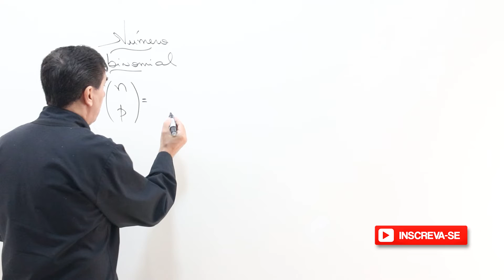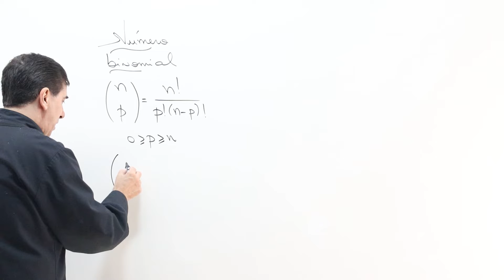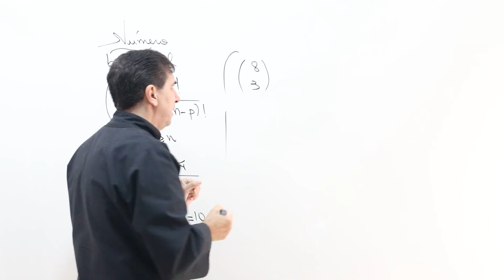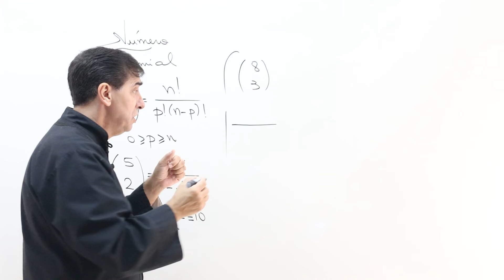Número binomial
Vamos aprender com o Ninja